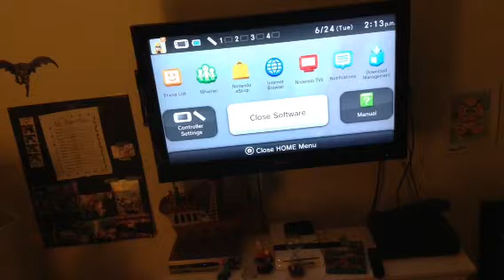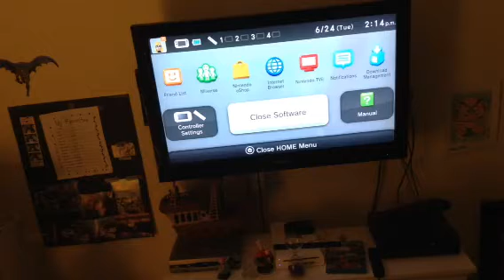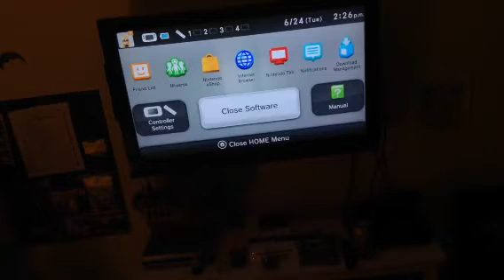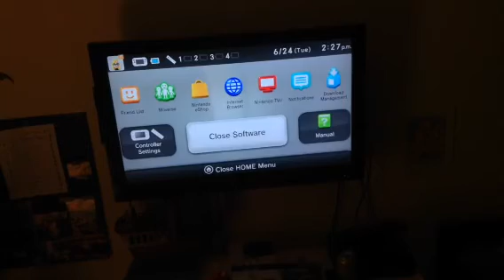Zombi U- Part 3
We find our way through the sewer and finally reach the Royal Bunker Entrance!!!